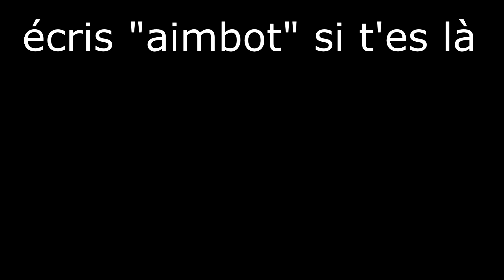Les MEILLEURS PARAMETRES pour un JOUEUR COMPÉTITIF à la Manette sur Fortnite ! 🎮 (Settings Fortnite)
Joueur sur Manette qui propose divers contenues orientés performances sur Fortnite Battle Royale !